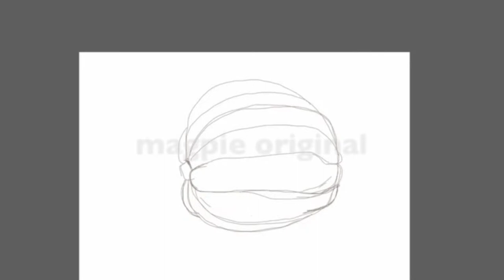Acorn Squash - Playback of Painting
This painting of an acorn squash was created by me using the App Sketchbook Pro on iPad.  The image is available to purchase in my etsy shop Magpie Moxie.  magpiemoxie.etsy.com